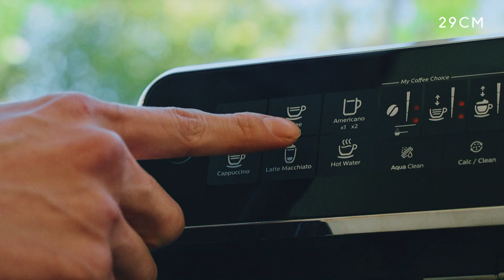[PT] 필립스 라떼 고(Philips LatteGo) - 집에서 버튼 하나로 즐기는 라떼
1985년 최초의 전자동 커피머신을 출시한 필립스의 프리미엄 커피머신 ‘라떼고’를 만나보세요.
버튼 한 번 누를 때마다 5가지 커피 메뉴 완성, 즉석에서 원두를 갈아내려 깊고 진한 향까지.
특허받은 밀크 솔루션 시스템이 풍부한 우유 거품을 만들어주고 탈착식 우유통은 분리와 세척이 간편합니다.

매일 아침 내 입맛에 딱 맞는 라떼로 시작하는 아침,
라떼고 하나가 가져다준 일상의 작고 소소한 행복을 만나보세요.
129만원 상당 필립스 라떼고 정품을 3분께 드리는 이벤트도 진행 중!

기간 : 2020년 2월 28일부터 3월 13일까지